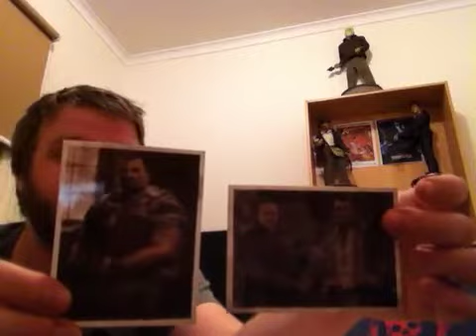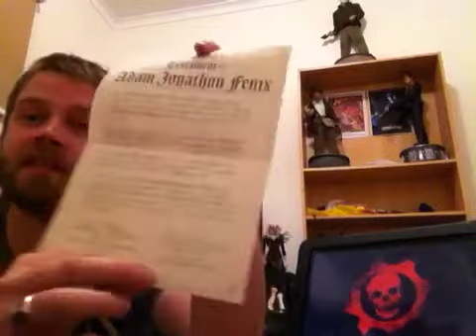NEW Gears of War 3 Special edition unboxing review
I unbox the new SE gears of war 3 game from Epic!  You should watch this vid and tell your friends!